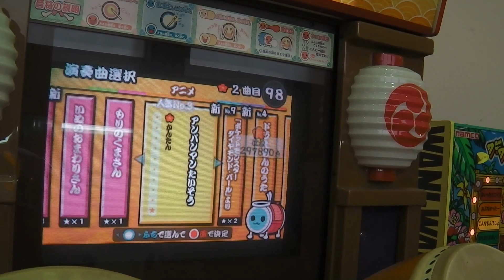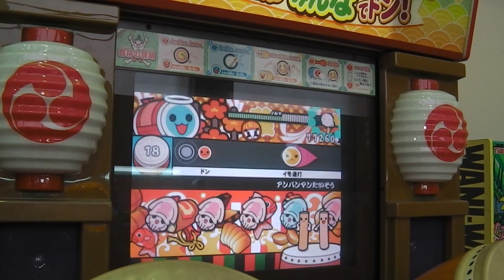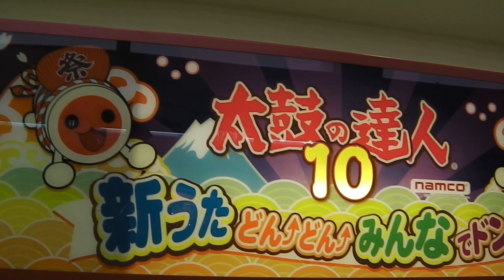【太鼓の達人】アンパンマンたいそう♪叩いてみた♪ Anpanman game [Taiko no Tatsujin]Anpanman gymnastics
前回に引き続きアミューズメントパークにあった ゲーム 太鼓の達人 を5歳の娘がたたいてみました♪
曲は『アンパンマンたいそう』上手にたたけるかな？

♪次はどれを見ようかなぁ～　p(^0^)p～♪

★アンパンマン ゲーム【ねらって!たまいれ】Anpanman game [the targeted! Tamaire]　あんぱんまん の動画はこちらを

★アンパンマン　乗り物 あんぱんまん Anpanman vehicle の動画はこちらをクリック⇒